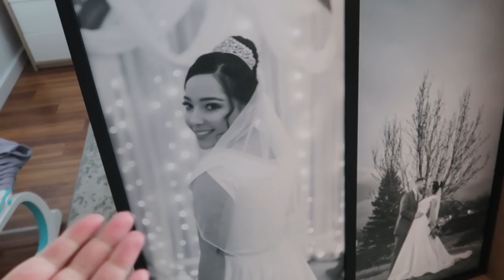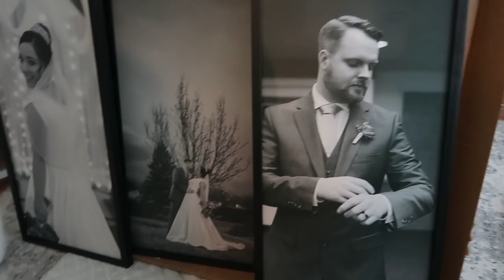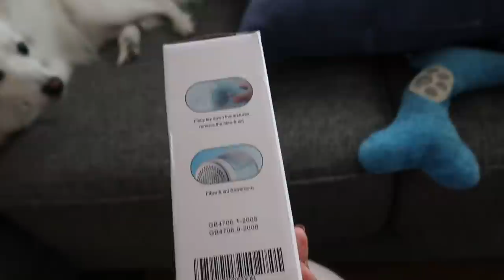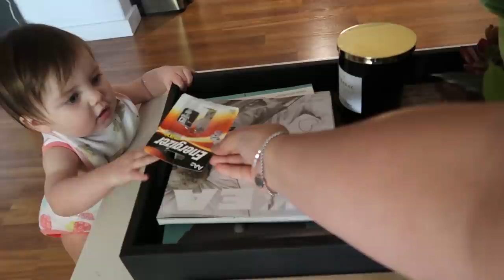EU QUE SEI MEUS LIMITES |Steve cozinhando | Minha bebê conversa!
Oi! Hoje eu deixei um relato muito pessoal sobre os comentários negativos que eu recebi - acho importante falar sobre isso e esclarecer as nossas escolhas - Estou amando acompanhar os comentários de vocês, agradeço muito a quem sempre me apoia!

Link do Feeke (aparelho que remove as bolinhas do tecido)

Quer mais um bate papo de mamãe para mamãe?Você chegou ao lugar certo! MaternidadeReal Mãededois MinhaVidaNosEua Comentarios maldosos Maeempreendedora Maequetrabalha TrabalhandonosEua Morando nosEua